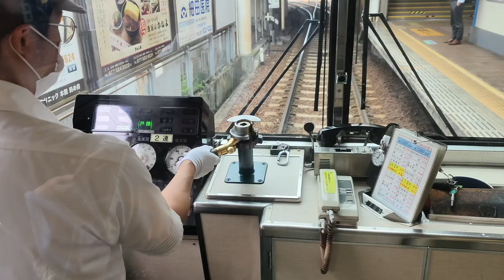🚈 A rare high-floor tram line in Japan! The Keihan Ishiyama Sakamoto Line 京阪石山坂本線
Welcome to the Kansai region of Japan! I was on a Kyoto and Osaka trip from 2024/06/16 to 06/23 and filmed a lot of railways. The Keihan Ishiyama Sakamoto Line is one of the rare tram lines that use high-floor trams. The other one I can think of is the Enoden at the coast of Kanagawa Prefecture south of Yokohama. This, along with the Keihan Keishin Line, formed a tram network connecting Kyoto and Otsu. But since the Keishin Line was turned into a tram-metro hybrid line in 1997, they now run separately using different train types since then.

歡迎來到日本關西！我在2024年6月16日至23日在京都和大阪旅遊，途中拍攝不少鐵路片段。京阪石山坂本線是日本少數使用高地台有軌電車的鐵路線，類似的路線我只想到橫濱市南面神奈川縣海岸的江之電。石山坂本線與京津線原先為一個完整系統，連接京都和大津，但因為京津線在1997年改造成為地鐵及路面電車的混合式鐵路，自此兩條路線分開營運，並使用不同的列車運行。

Filming location
0:00 Introduction 紹介
1:31 Rolling stocks 列車
1:59 Interchange at Biwako-Hamaotsu Station びわ湖浜大津交差点
3:23 Biwako-Hamaotsu びわ湖浜大津 ➔ Omi-Jingu-ame 近江神宮前
9:42 Other stations 他の駅
11:55 Driver with a powerful voice 元気な運転士さん
15:08 The end 終わり